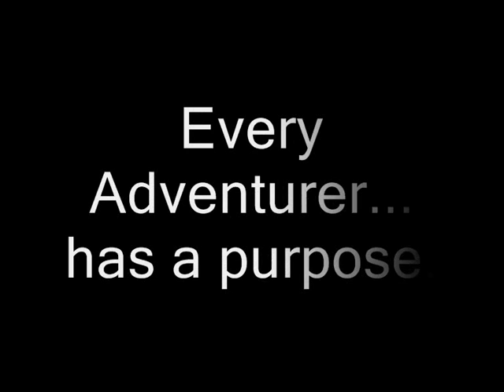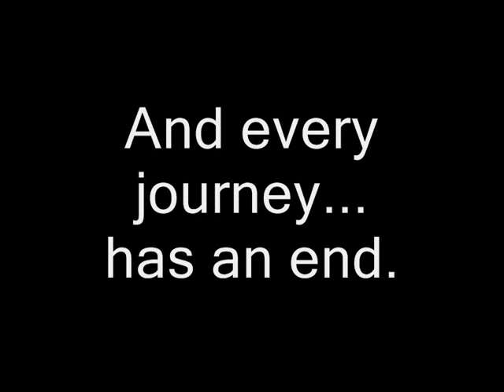Goodbye Facebook.wmv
hey this is a video i make when i decide to deactivate my facebook account.
made by nikos labrousis